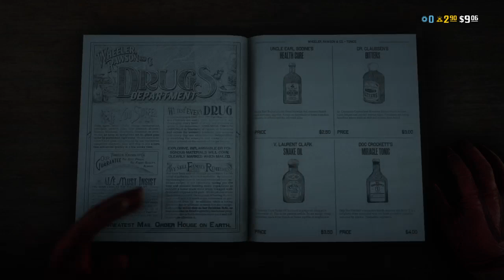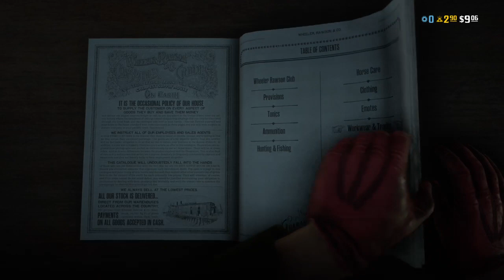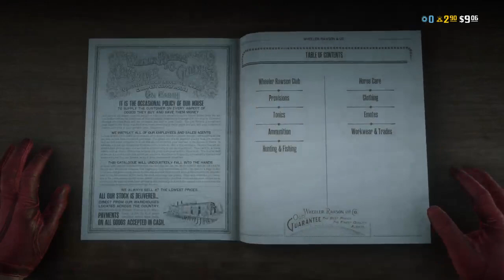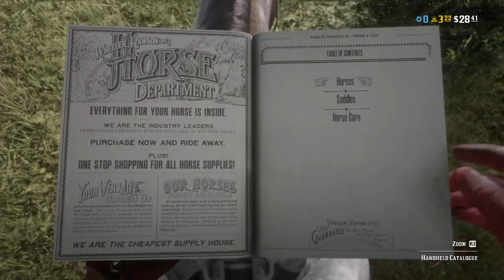red dead redemption 2 online (mute) part 4